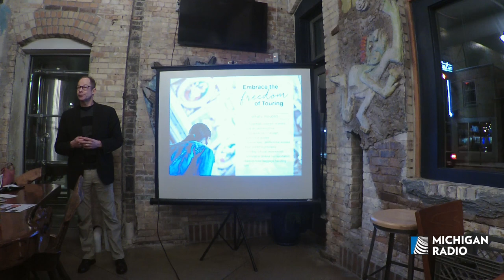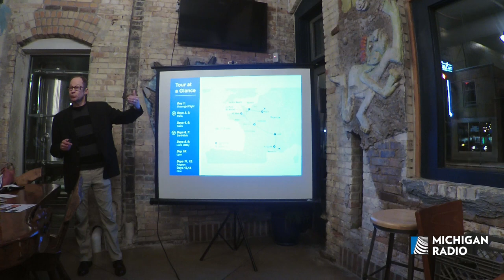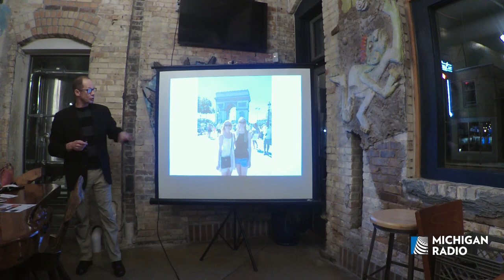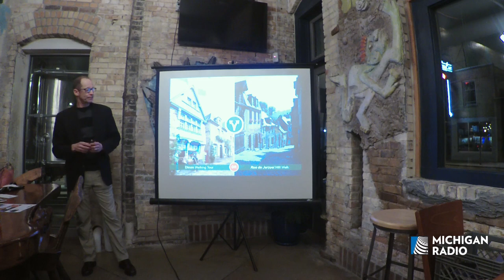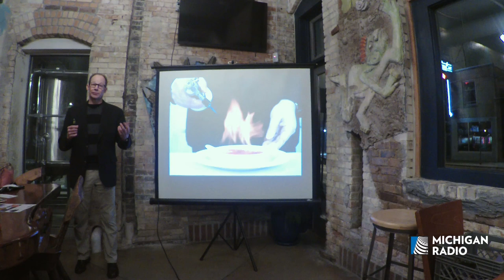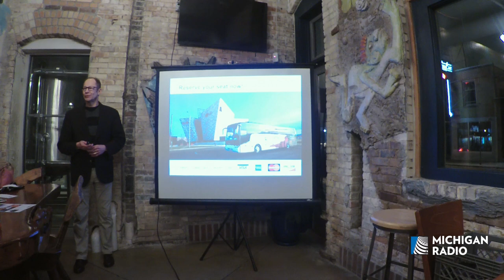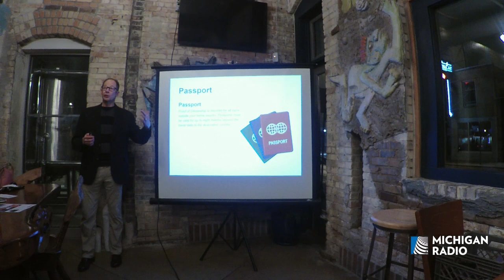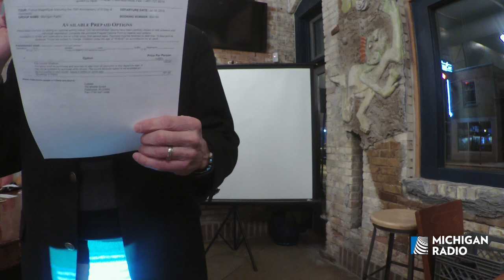Michigan Radio France Trip with Cynthia Canty Video Presentation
Join Michigan Radio’s Stateside host Cynthia Canty as we team up with the travel experts at Collette Vacations for a fabulous tour of France in July, 2019.

This tour goes from the beautiful streets and sights of Paris, to the sacred grounds of the D-Day beaches and the American cemetery in Normandy…shortly after the 75th anniversary of D-Day.

We’ll also visit stunning medieval sites like Le Mont St Michel and the walled city of Avignon, the Loire Valley, Nice, and Monte Carlo. You’ll cruise down the River Seine, enjoy a crème brûlée cooking demonstration, tour a French winery, sleep in a fabulous 15th century chateau and so much more.

Cyndy has explored Paris, the D-Day sites, and Fontevraud Abbey in past trips. She’s excited to share these and many other stunning locations across France with Michigan Radio listeners!

When you travel with Michigan Radio, you’ll enjoy a personalized experience hosted by Cynthia and carefully selected local guides.  You’ll join other travelers who are full of curiosity, are interested in life-long learning…and share a love of public radio.